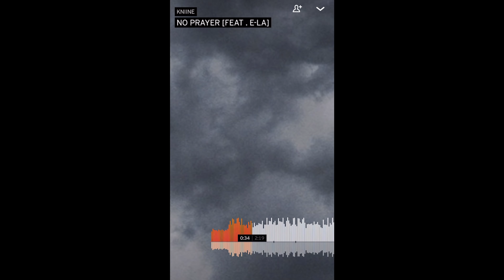6IX9INE - ZAZA | REACTION REVIEW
He's back...

R.I.P.

Nipsey, Mac Miller, XXXtentacion, Juice WRLD, Pop Smoke & Von